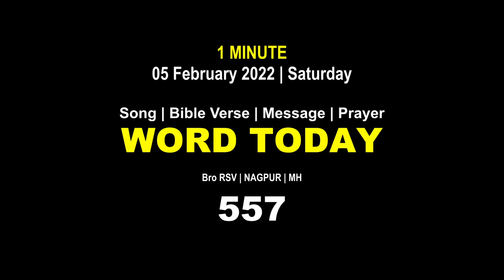Word Today-557 | Bro RSV | One-Minute Video Message (Malayalam) | 05 February 2022